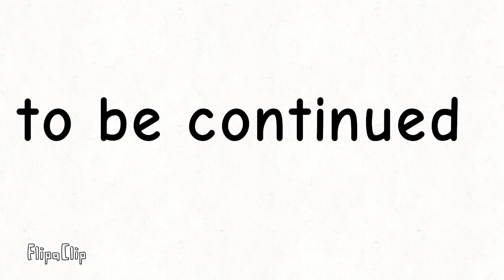hero //MEME gift for emma_yopu and galaxy (cloud berry)